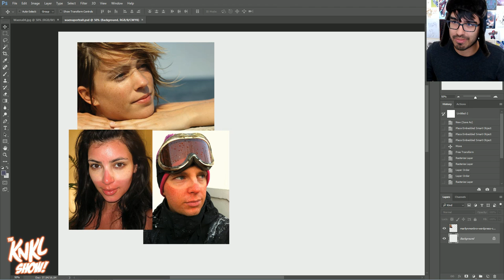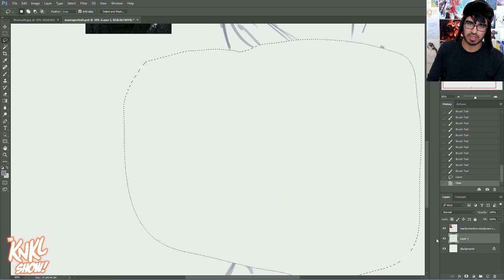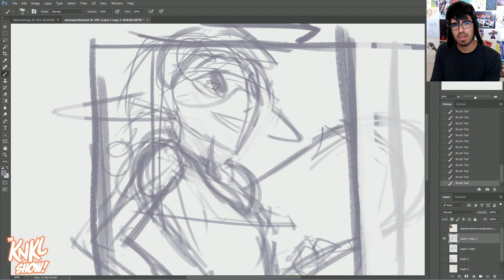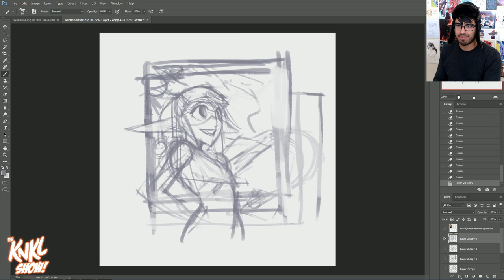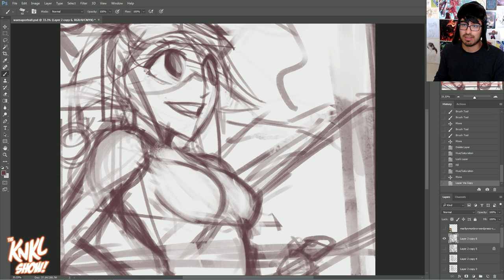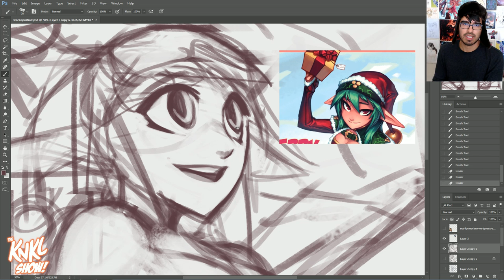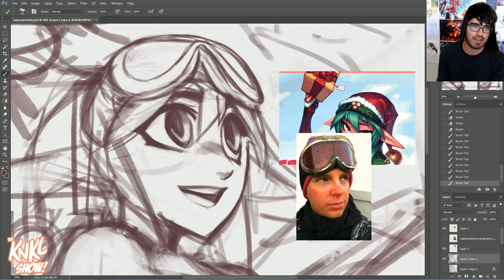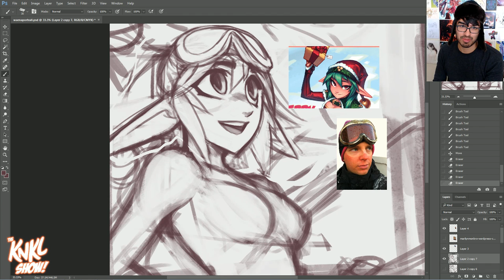KNKL 320: FULL LIVE PAINTING Part 1!